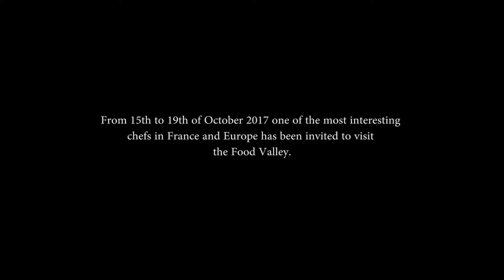Trailer Food Valley 2017 / Christophe Aribert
Trailer of the Food Vallery Journey 2017, with the Chef Christophe Aribert

A project by Chef to Chef / Emilia-Romagna Cuochi, with the patronage of the Assessorato all'Agricoltura della Regione Emilia Romagna

Video by Santa Rita & Studio Carabas